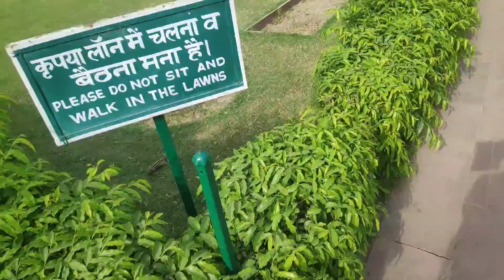Uttar Pradesh_Agra_agrafort